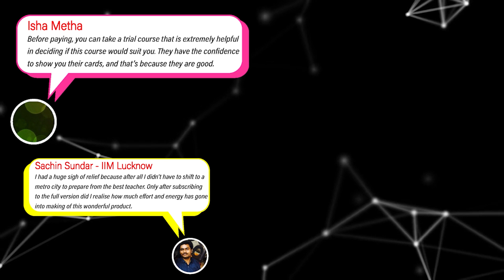How to prepare for CAT Quants starting now | 2IIM CAT PREP | CAT 2025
Hey Folks,

Struggling with Quants for CAT 2025? Rajesh Sir shares actionable tips and strategies to kickstart your Quants prep the right way. Learn what to focus on, how to build momentum, and the key steps to ace this challenging section. Start your journey to mastering Quants today!

Loved 2IIM's content? Looking to Enrol with us? Fill out the form, and we'll help resolve your queries ;